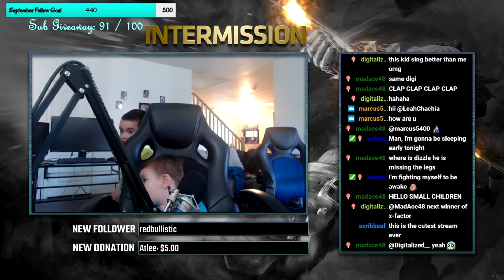Kids highlight 2018 - 2021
I made a highlight of some of the greatest clips of the kids over the last 3 years. I hope it will at least make you smile. :) Thank you for taking the time to watch it! Catch me on twitch for more moments with the kids